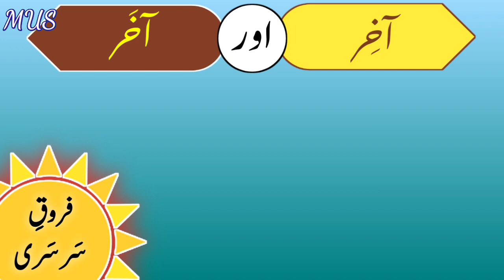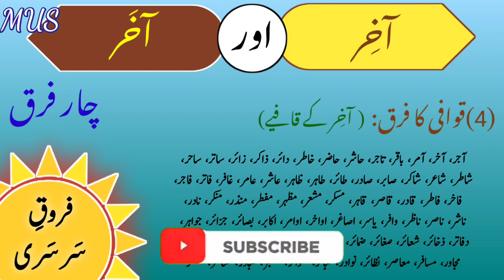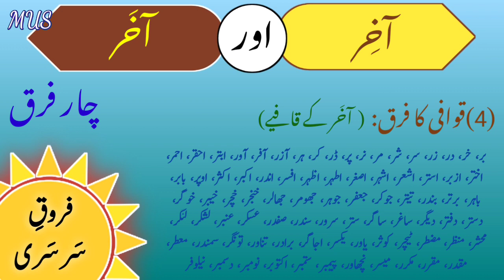The difference between Aakhir and Aakhar | آخَر اور آخِر میں فرق | Furooq e Sarsari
The difference between two identical words
Furooq e Sarsari
فروقِ سَرسَری

AOA.

تعارف:
اردو زبان بلکہ تقریبا ہر زبان میں بہت سے الفاظ ایسے ہوتے ہیں جو باہم بہت ملتے جلتے ہوتے ہیں، جیسے آبرو اور ابرو ، آخِر اور آخَر ، سات اور ساتھ ، جگہ اور جگا ، مٹی اور مٹھی۔
ان ویڈیوز میں ایسے الفاظ کے لفظی ، معنوی ، عروضی ، استعمالی اور قافیے کے اعتبار سے ہر ہر فرق کو تفصیل کے ساتھ واضح کیا گیا ہے۔
لنک: